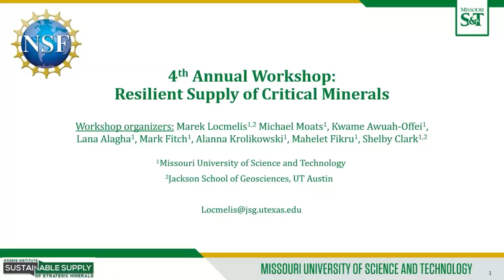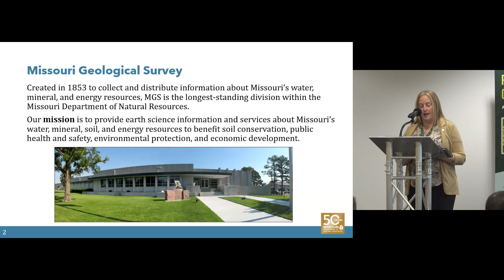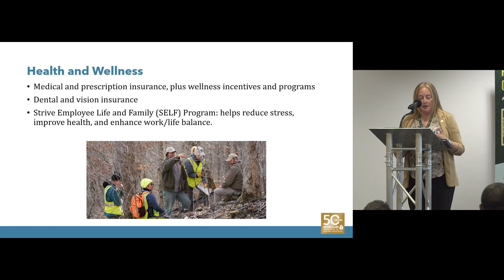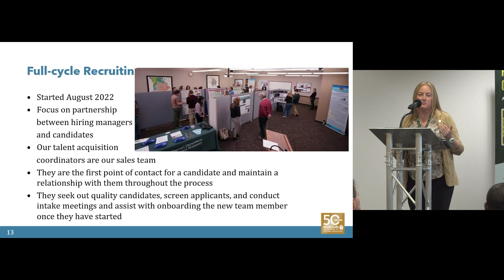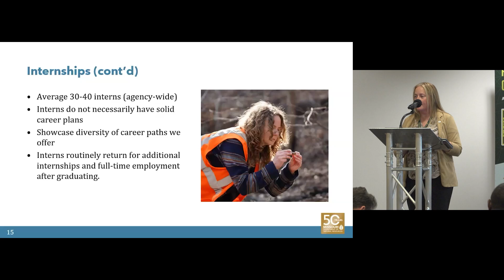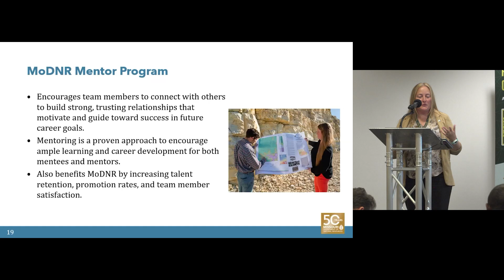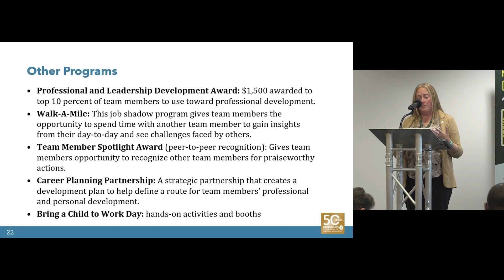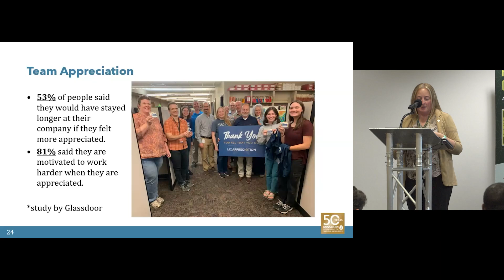Critical Minerals Workforce Development at a State Geological Survey – Recruitment and Retention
Keynote talk by Carey Bridges (Missouri Department of Natural Resources) at the NSF-funded 4th Annual National Workshop on 'Resilient Supply of Critical Minerals'. More information on speakers and the workshop series can be found at (criticalminerals.mst.edu).

Carey Bridges, RG is the Director and State Geologist of the Missouri Geological Survey, a division of the Missouri Department of Natural Resources. Bridges holds a Bachelor of Science Degree in Geology from the University of Central Missouri and a Master of Science Degree in Geology from the University of Missouri – Columbia. She is licensed in Missouri as a Registered Geologist. Bridges has over 24 years of experience in a variety of roles with the department managing environmental and geologic investigations in areas of hazardous waste remediation, waste disposal, economic geology, natural resource stewardship, and geologic hazards. As State Geologist, Bridges works to develop policy that benefits Missouri’s interests at the state and federal level related to geologic, soil, and water resource issues. She serves on six state boards and commissions, including the State Oil and Gas Council, the Missouri Mining Commission, the Missouri Board of Geologists Registration, the Well Installation Board, the Industrial Minerals Advisory Council, and the Missouri Board on Geographic Names. In addition, she represents Missouri’s interests with the Interstate Oil and Gas Compact Commission. Bridges is a member of the Association of American State Geologists, a member of the Geological Society of America, a member and recent president of the Association of Missouri Geologists, and serves on the Missouri University of Science and Technology O-Keefe Institute Advisory Board and the University of Missouri Geology Development Board.